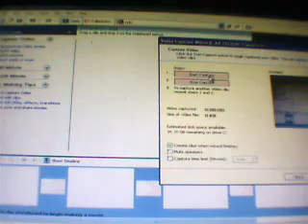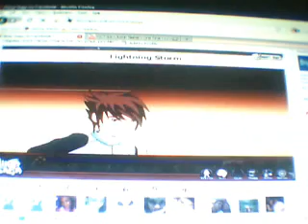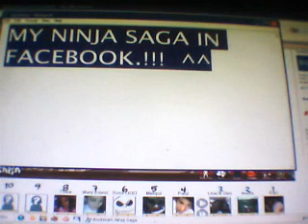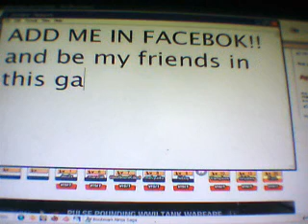ninja saga in facebook..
My ninja saga in facebook!!want to add me?? message me..